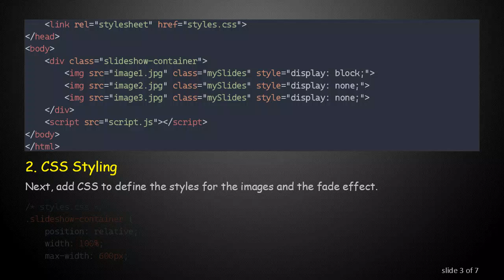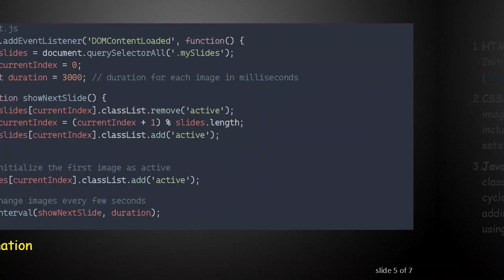How to Implement FadeIn/FadeOut JavaScript Effects for Image Transitions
Summary: Learn how to create smooth image transitions with FadeIn and FadeOut effects using JavaScript and CSS, perfect for slideshows and galleries.

Creating a smooth transition effect between images can significantly enhance the visual appeal of your web pages. One of the most popular effects is the FadeIn/FadeOut effect, which gradually changes the opacity of the images, making the transition seamless and elegant. This guide will guide you through implementing this effect using JavaScript and CSS.

Step-by-Step Guide to Implement FadeIn/FadeOut Effects

HTML Structure

First, set up the basic HTML structure for your image slideshow. You'll need a container to hold the images.

CSS Styling

Next, add CSS to define the styles for the images and the fade effect.

JavaScript Logic

Now, implement the JavaScript to handle the image transitions. The script will cycle through the images, applying the fade-in and fade-out effects.

Explanation

HTML: The HTML structure includes a container for the slideshow and three images. Initially, only the first image is visible (display: block), while the others are hidden (display: none).

CSS: The CSS styles define the .slideshow-container to be relative and set the images (.mySlides) to be absolutely positioned within it. The .mySlides class also includes a transition for opacity, which will create the fade effect. The .active class sets the opacity to 1, making the image visible.

JavaScript: The JavaScript script starts by selecting all images with the class .mySlides. It initializes the first image as active. The showNextSlide function cycles through the images by removing the active class from the current image and adding it to the next image in the sequence. This function is called every few seconds using setInterval, creating the slideshow effect.

By following these steps, you can create a visually appealing slideshow with smooth fade-in and fade-out transitions between images. This effect can be further customized by adjusting the duration and adding more styles to suit your design needs.